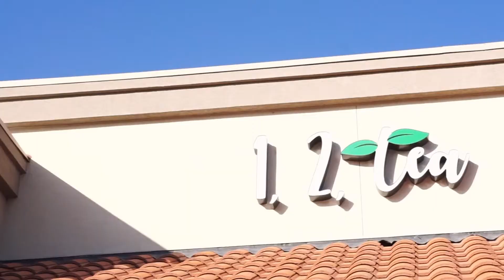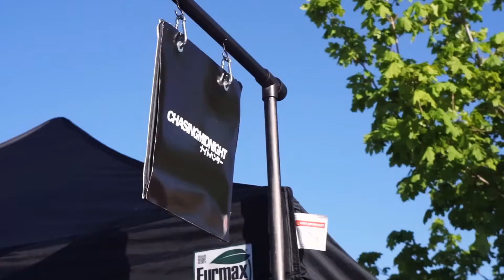12Tea Mini Movie Car Meet // RENO NV //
Todays video is about the 12Tea Reno NV car meet that was on May 1st 2022! A little rusty but it’s okay, practice makes perfect and I still enjoyed throwing all of this together and seeing the cool and chill vibes! I